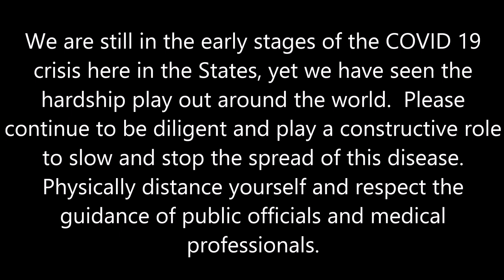Sports, life lessons, goals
As we are social distancing I share the most profound life lesson I learned through sports.